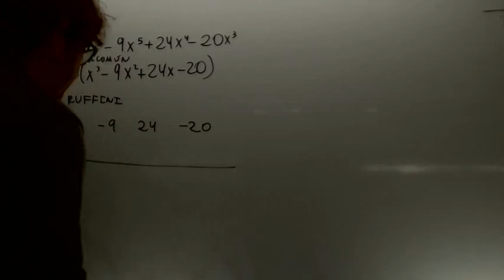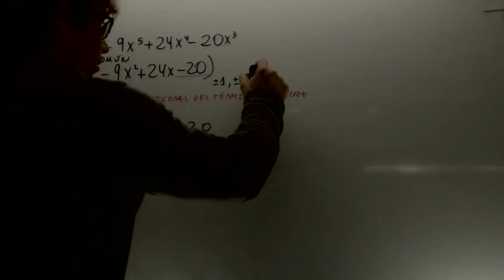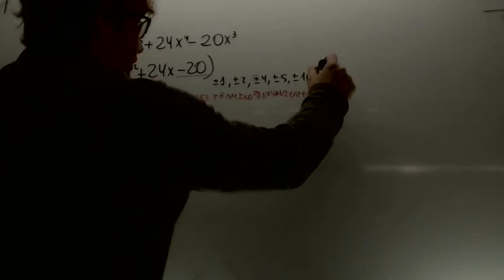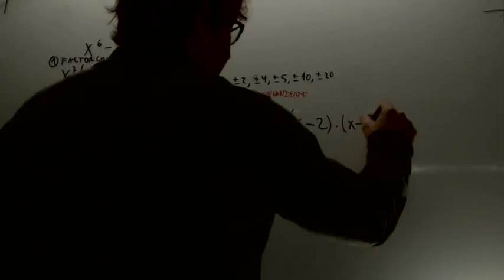Factorizacion de polinimios Matematicas 1º Bachillerato Academia Usero Estepona